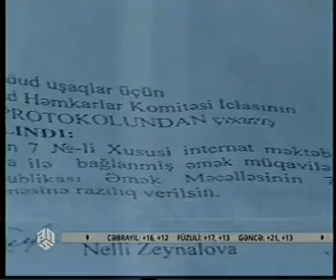Müəllimlər məktəbin direktorundan narazılıq edirlər